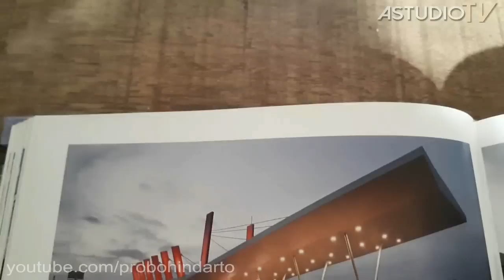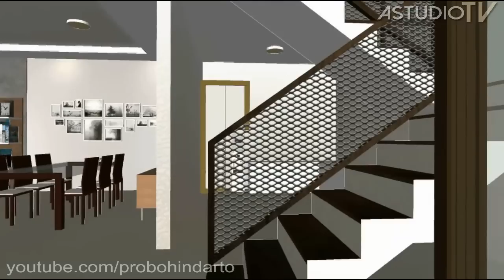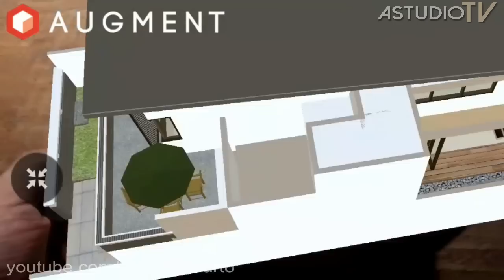Rumah 3 kamar ATAP MIRING - Lahan 9x20m - kode [140]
Ruang tamu dirancang berdekatan dengan kolam ikan, agar bisa dinikmati dari ruang tamu. Setelah itu ruang keluarga dan ruang makan ada di belakangnya. Sebuah taman samping yang cukup lebar bisa dinikmati baik dari ruang keluarga, ruang makan, tangga, maupun dapur. Bila dapur dirasa ingin berada dalam ruangan khusus, bisa saja dibuat sekat berupa tembok.

Di lantai 2 terdapat balkon yang cukup besar, sehingga bisa menampung satu set furniture outdoor di bagian depan. Kamar tidur utama memiliki kamar mandinya sendiri, letaknya berada di tengah dan punya akses menuju ke balkon.

Dari segi tampilan rumah, atapnya menggunakan jenis atap miring yang sederhana. Atap ini bisa dibuat dari konstruksi baja dengan penutup atap genteng beton atau galvalum, dengan peredam suara dan panas. Bagian bawah atapnya bisa diberi aksen kayu, untuk memperkuat kesan arsitektur tropisnya. Sementara itu desain tampilan juga didominasi oleh warna putih dan abu-abu. Secara umum desain ini mengetengahkan konsep arsitektur tropis, yang pada intinya berusaha untuk mengatasi iklim cuaca, yang kadang terik dan kadang hujan.

ANDA bisa membeli desain ini.
Silahkan menghubungi kami bila berminat dengan gambar kerjanya.

CATATAN: Video ini merupakan preview desain, jadi tidak seluruh ruangan diperlihatkan dan tidak seluruh informasi diberikan. Hal ini karena sebagian desain merupakan desain yang bisa dibeli gambar kerjanya, dan sebagian lagi merupakan desain untuk klien profesional yang kami jaga agar desain tetap eksklusif untuk klien tersebut.

Luas lahan: 9x20m atau 180m2

Luas bangunan
Lantai 1: 137.55m²
Lantai 2: 97.78m²
Total luas lantai: 235.33m2

Perkiraan biaya membangun: Rp 940juta-1,2M pada tahun 2017 ini.